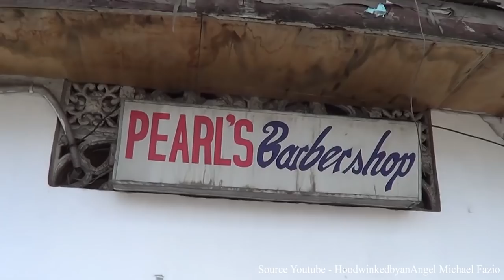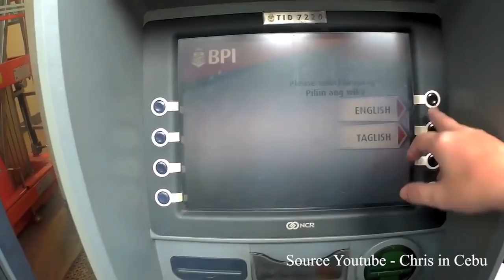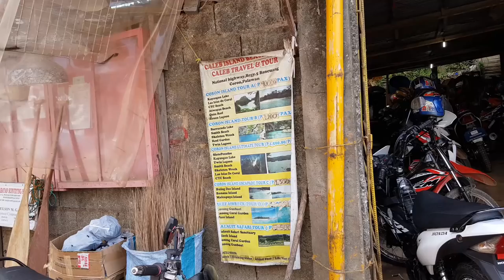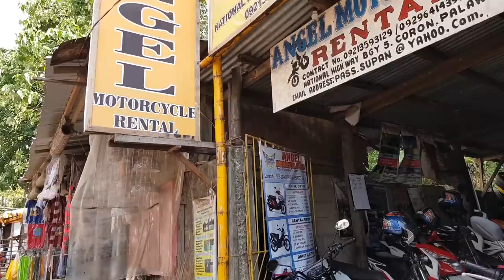8 Choses à savoir avant de voyager aux Philippines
Il est important de partir préparé avant un voyage...Ou pas. En tous les cas, je vous ai préparé après mon retour des Philippines une liste de 8 choses à savoir avant de voyager dans ce pays merveilleux.